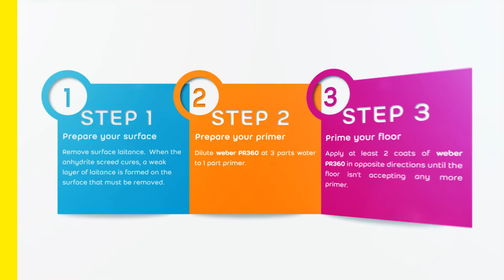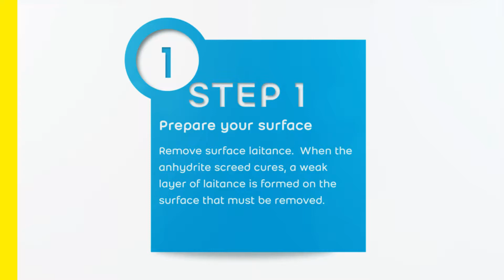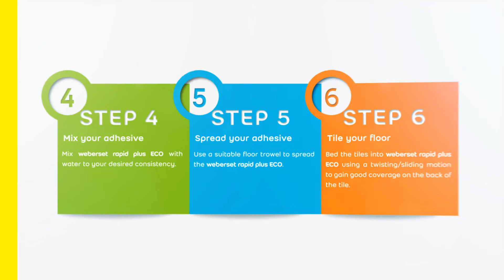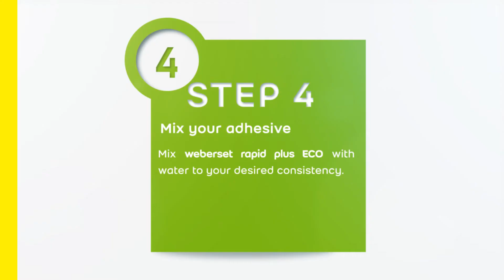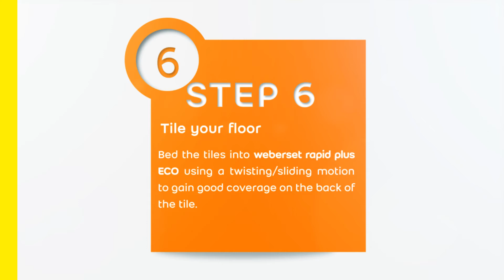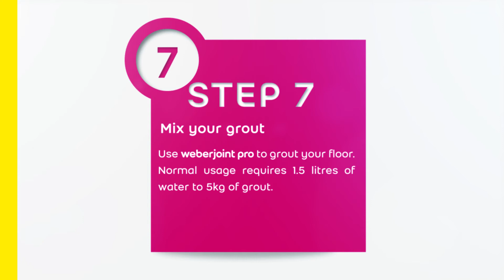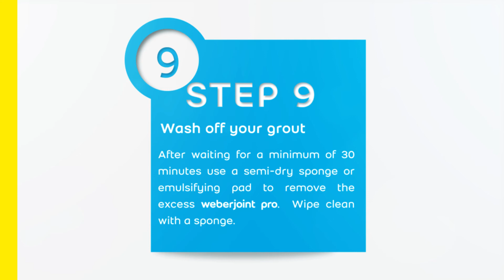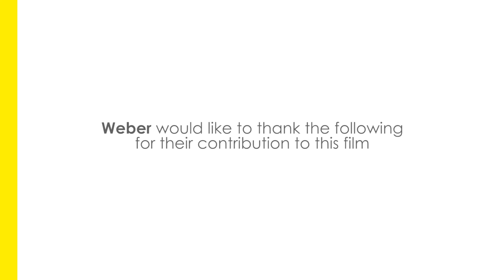Tiling onto an anhydrite screed — Weber Tile Fixing Products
We guide you through the process of tiling onto an anhydrite floor.

Anhydrite floors have a layer of laitance that needs to be removed before tiling.  Once laitance has been removed use weber PR360 to prime your floor.  The floor can now be tiled using weberset rapid plus ECO which contains new innovative Cement Replacement Technology considerably reducing its impact on the environment.  weberset rapid plus ECO is specifically formulated to allow easy bedding of large format tiles.  Finally, use weberjoint premium with Mould Stop Technology to grout your floor.  weberjoint premium can be applied in joints from 1mm to 20mm.